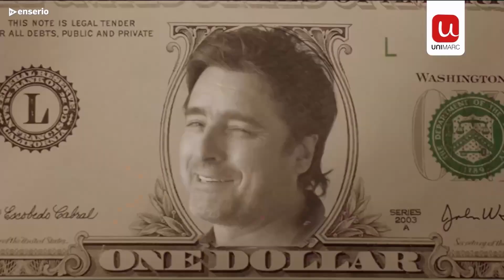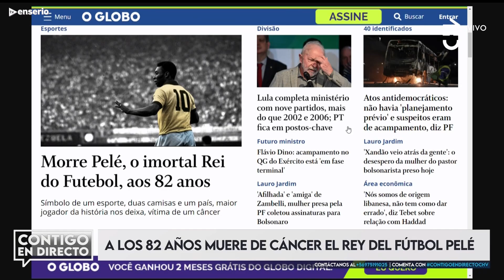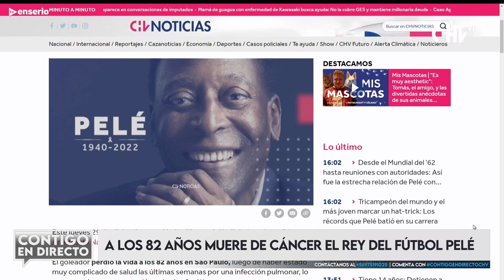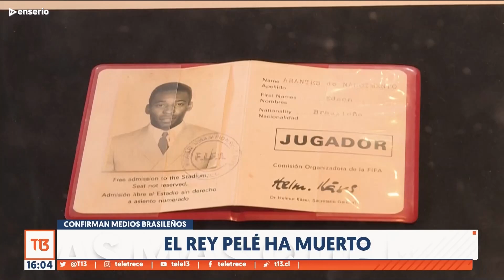MURIÓ PELÉ | Así informaron los canales chilenos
Momento exacto en donde los canales chilenos informan la muerte, a los 82 años, de Edson Arantes do Nascimento, Pelé. "O Rei" falleció producto de un cáncer, dejando un legado como el mejor futbolista del mundo.

Participan TVN, Mega, Chilevisión, Canal 13, TV+ (con una forma paupérrima de comunicar la noticia) y CNN Chile (que ya tenía la gráfica lista).

En TVenserio.com somos mucho más que televisión